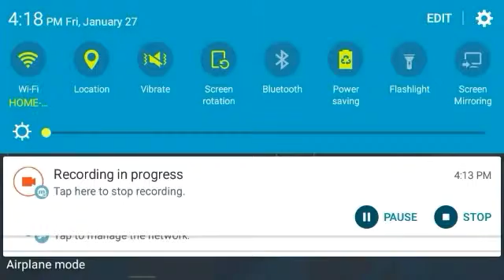90 ovr Klaassen!!